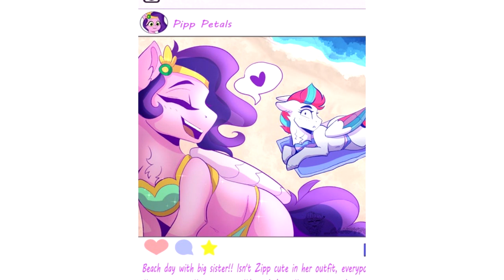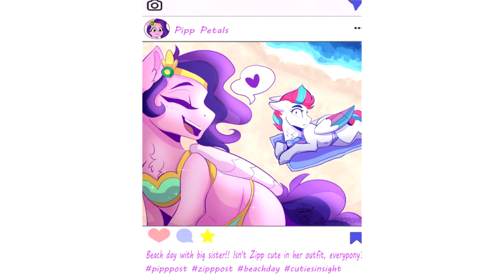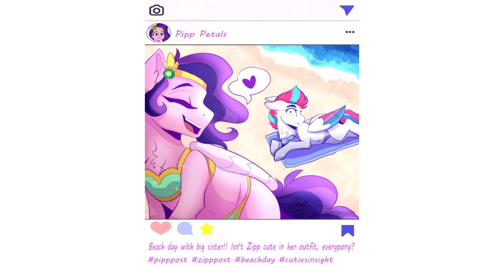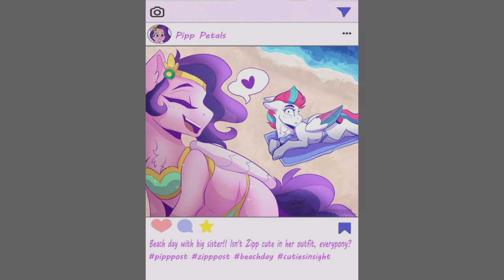Stocking the Princess [Part 2] (Fanfic Reading - Saucy Comedy MLP)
Samey90 finishes off their hilarious fanfic with the two sisters! This one will probably have your mouth hang open a bit in some shock!

Origination: "Stocking the Princess" On FimFiction!

Music Composed By Curtis Schweitzer!

A Very Special Thank You To Our Generous Donators!:
Bobcat 1299 [1 Dollar - Monthly]
Johnny [1 Dollar - Monthly]